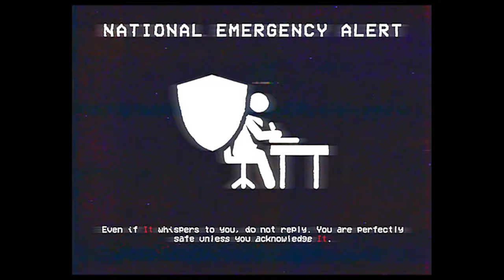Ignore It - SCP EAS SCENARIO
Based on a scene from Doctor Who Season, Episode 9 'The Satan Pit,' where an entity called 'The Beast' possesses an individual on a space station.